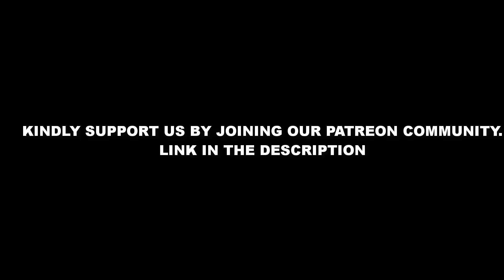BEST OF BUSHMAN SCARE PRANK IN AFRICA 2022 COMPILATION!!!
Thanks guys for coming back to the channel, I hope you're well.
May God richly bless you forever and ever. PEACE !!!